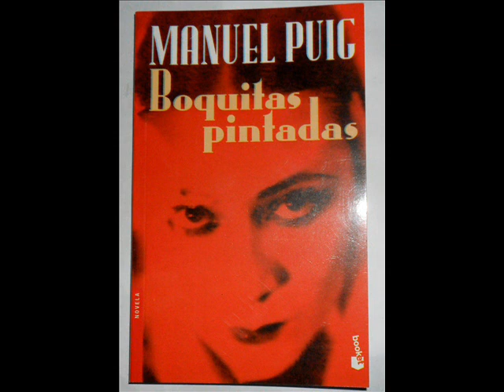BOQUITAS PINTADAS PUIG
Boquitas pintadas. Manuel Puig. Decimosexta entrega. Instituto Superior Lenguas Vivas.